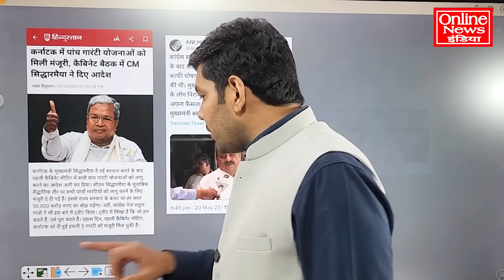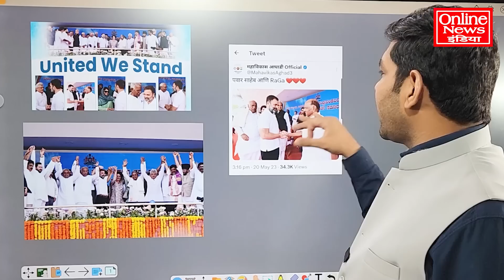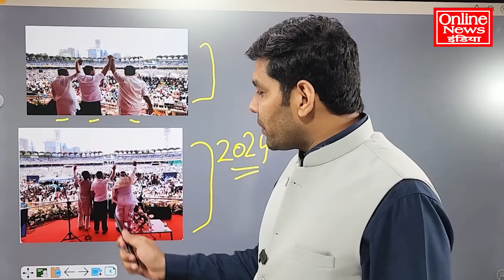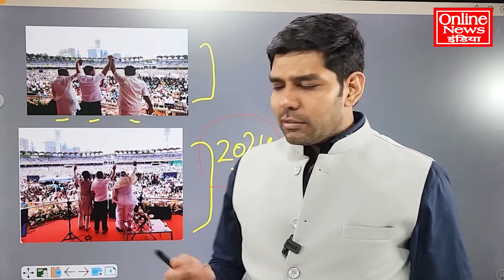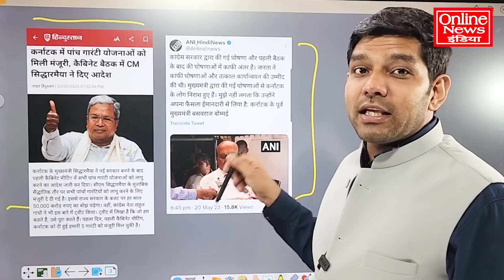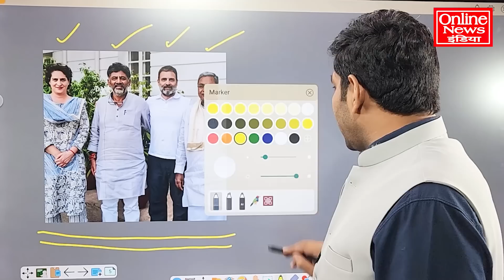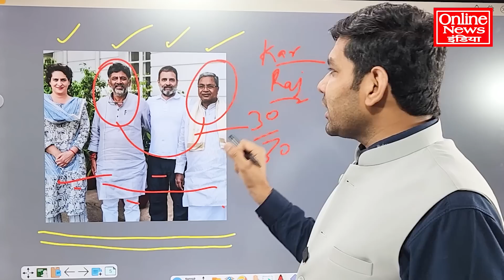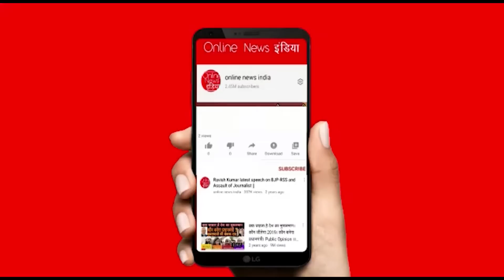कर्नाटक से विपक्ष ने 2024 का बिगुल फूंका, राहुल-प्रियंका उखाड़ पाएंगे मोदी-शाह की सत्ता